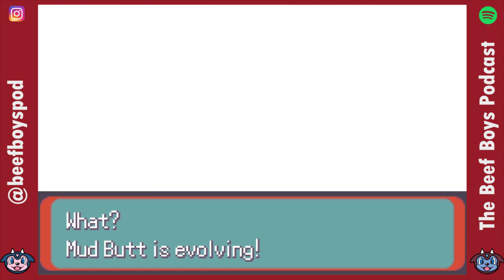Pokémon Emerald Nuzlocke Part 2 - Dot Cotton.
Episode 2 of the nuzlocke series. The boys clamber around finding Pokémon and generally fucking up.